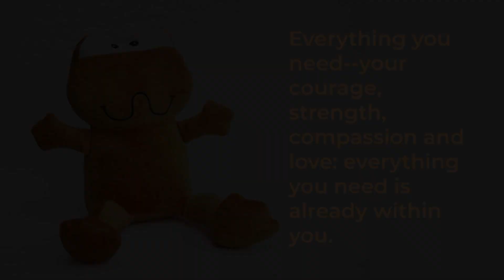GM97: Announcements for